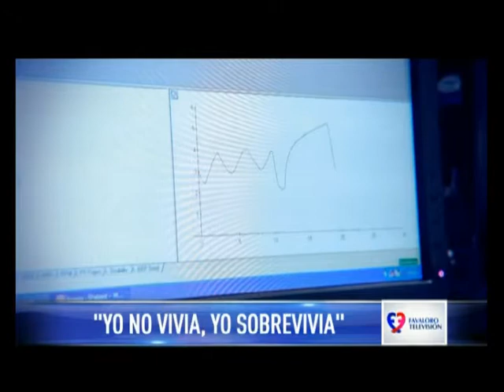Osteoporosis (Favaloro Televisión 2014)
Emisión: A24, 19/10/14
Conducción: Teté Coustarot
Testimonio: Solange Palacio (trasplantada bipulmonar)
Invitada: Dra. Rosana Molina (osteoporosis)
Columna Dr. Daniel López Rosetti: Dolor abdominal
Nota: Coca Maestri
Mesa de cocina: Yogurt casero, Lic. Emiliano Tissera Favaloro
Nutricionista: Lic. Gabriela Firpo
Auspiciado por el Ministerio de Salud de la Nación - Producido por Crear Televisión
© Fundación Favaloro para la Docencia e Investigación Médica